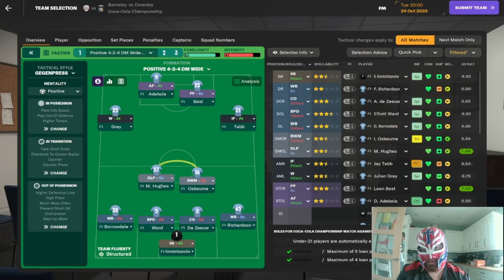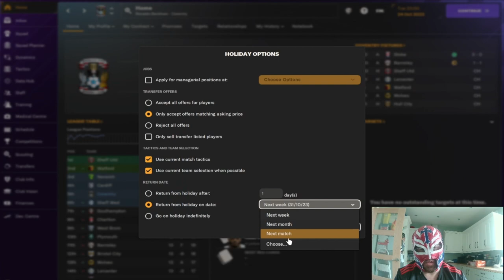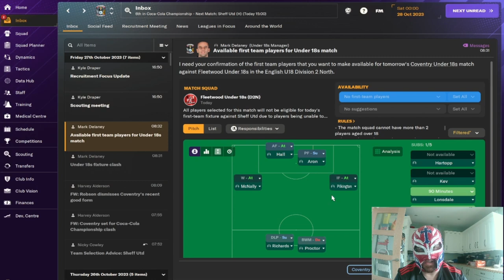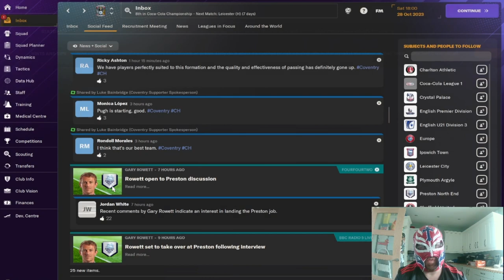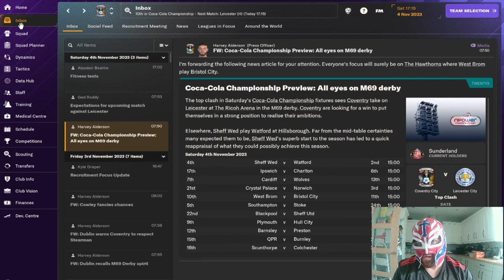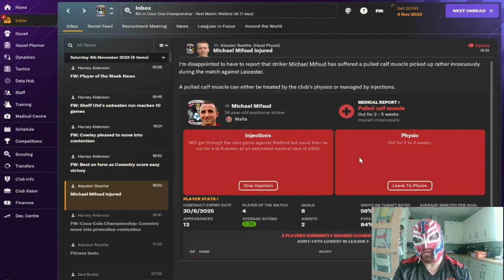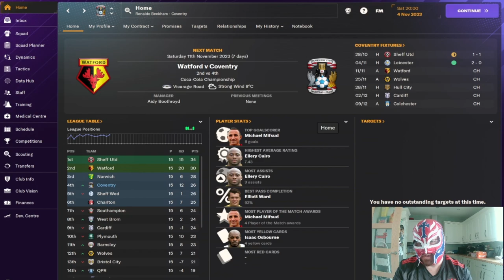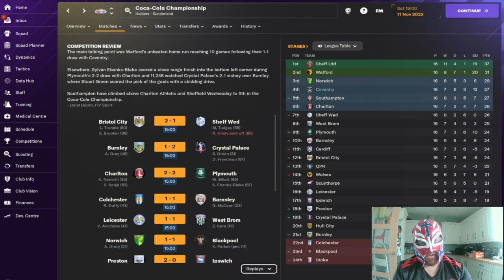FM24 Coventry City FC 2007-2008 Retro DB Episode 4 - Super Comeback!!!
In this episode we try to maintain our good form but can we do it or do we come unstuck?

In this series I am managing Coventry City FC on FM2024 but using a 2007/2008 retro database supplied by Mr Tini 23.
He also has other retro databases for FM2024. Subscription is £5 per month plus VAT.
Definitely worth at least a months subscription to give the databases a try.
Also you get regens that are real life players and he has the massive facepack for the current players and the regens that come into the game.
He has an installation guide video to show you how to do it.